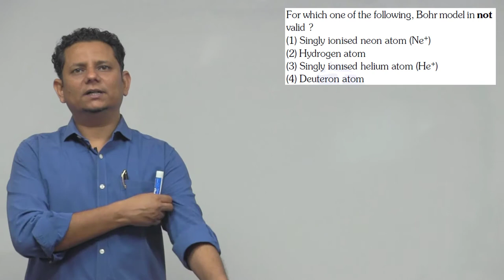For which one of the following, Bohr model is not valid?(1)Singly ionized neon atom(Ne+) (2)Hydrogen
For which one of the following,Bohr model is not valid?(1)Singly ionised neon atom(Ne+)(2)Hydrogen atom